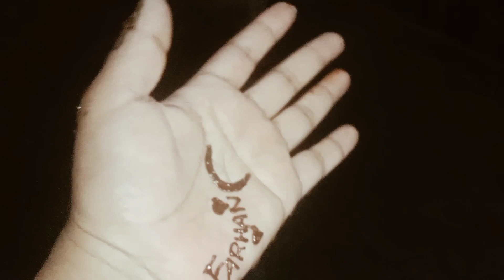umezaim,Chand rat vlog, sisters ko mehndi lagai,Chand rat party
umezaim hi everyone 😍😍😍
Ramzan day 30 aftari
aj sisters ko mehndi lagai
Chand rat party